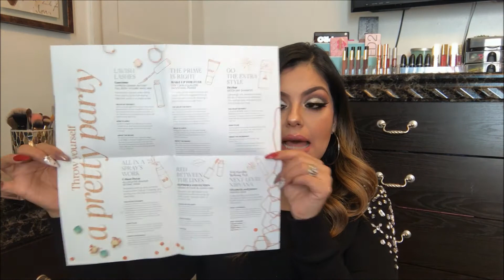December Boxycharm | Play by Sephora